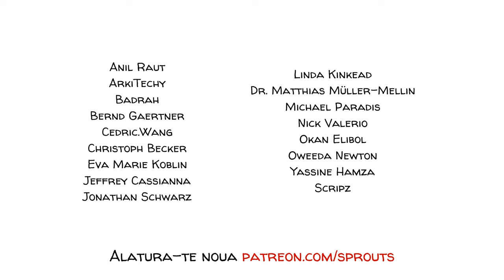Libertatea Pozitivă și Negativă: Cine are mai multă Libertate?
Ne gândim adesea la libertate ca la posibilitatea de a acționa fără constrângeri. Dar cum libertatea cuiva poate afecta libertatea altuia, a acționa fără restricții creează de obicei probleme. Pentru a preveni acest lucru, creăm reguli. Filosoful Isaiah Berlin a mers un pas mai departe și a distins două tipuri de libertate: libertatea negativă, absența constrângerilor, și libertatea pozitivă, puterea de a acționa indiferent de limitări.

SPRIJINIȚI-NE pentru a înțelege mai bine societatea!
ÎNSCRIEȚI-VĂ pe lista noastră de corespondență pentru a nu rata niciun clip nou 🔔:

COLABORATORI
Scenariu: Karl von Luckwald
Editare: Jonas Koblin
Ilustrații: Pascal Gaggelli
Editare culoare: Sasalux
Editare: Peera Lertsukittipongsa
Sunet: Miguel Ojeda
Producător: Selina Bador
Verificare informații: Ludovico Saint Amour Di Chanaz

Dublare și editare: Elias Georgescu

APROFUNDAȚI cu aceste clipuri, jocuri video și resurse de top
Citiți despre conceptul de libertate în filosofie
Citiți mai multe despre teorii antice despre libertate și determinism

EXERCIȚIU FACULTATIV
În următoarea activitate, elevii vor învăța despre cele două concepte de libertate de Isaiah Berlin.
● Prezentați conceptul de libertate și întrebați elevii ce cred ei că înseamnă să o deții.
● În SUA, oamenii pot cumpăra și purta o armă de foc, în timp ce în Norvegia achiziția de arme este puternic restricționată prin legi. În SUA, asistența medicală și educația sunt în mare parte private și nu sunt restricționate prin legi, ceea ce înseamnă că mulți oameni trebuie să plătească pentru a avea acces la aceste servicii, în timp ce în Norvegia, oamenii au acces la asistență medicală și educație gratuite reglementate de stat. Împărtășiți aceste date cu clasa și întrebați-i ce țară are mai multă libertate în opinia lor.
● Arătați clasei clipul Sprouts despre cele două concepte de libertate de Isaiah Berlin.
● Întrebați din nou clasa despre SUA și Norvegia, dar de data aceasta spuneți-le să integreze în răspunsurile lor ceea ce au învățat în clip.
● Întrebați elevii care cred că sunt părțile pozitive și negative ale fiecărui tip de libertate și dacă unul dintre ele ar trebui să fie folosit mai mult în societățile moderne.